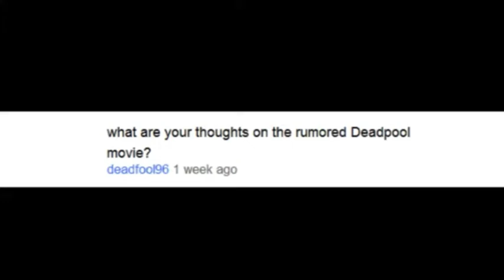Fool's Channel Trailer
Alright Youtube you got a trailer from me, whateva